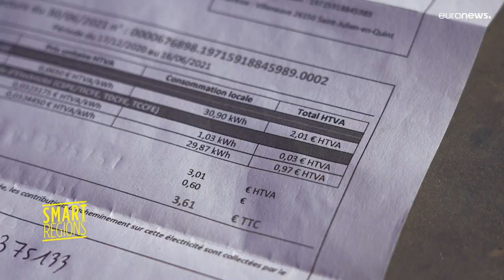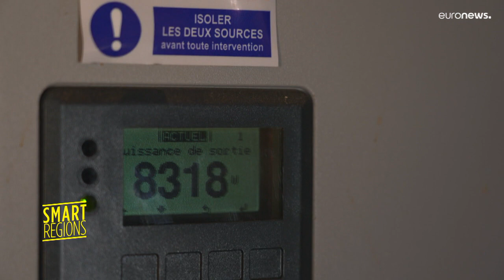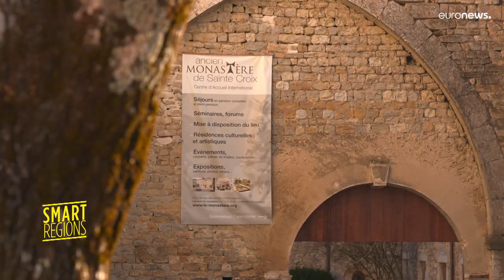Unlocking the grid: the smart energy solution for Alpine areas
Smart Regions heads to the French Vercors to see how one small Alpine village is producing enough renewable energy to meet the power demands of the local areas.